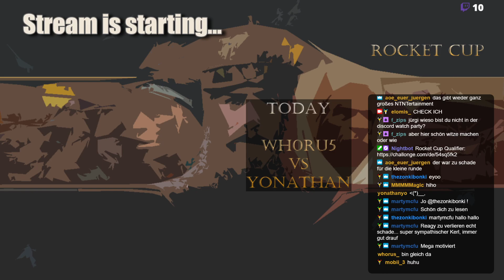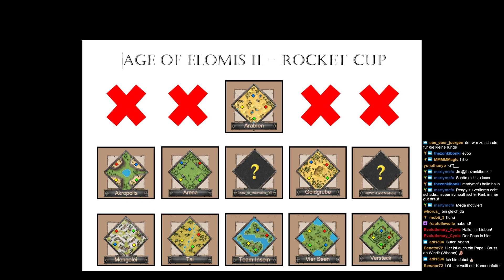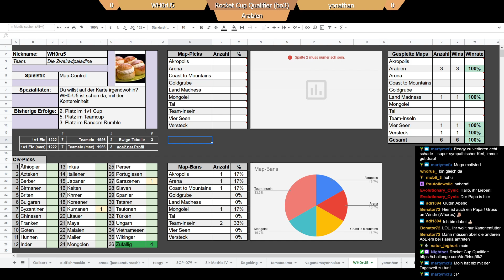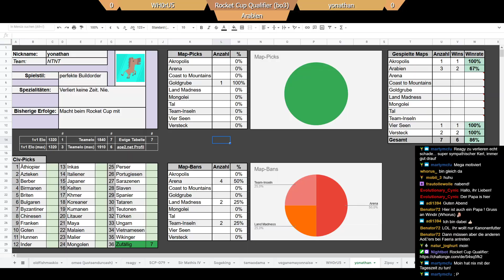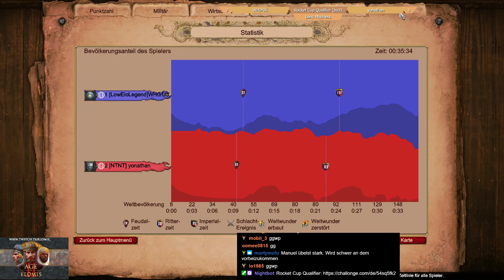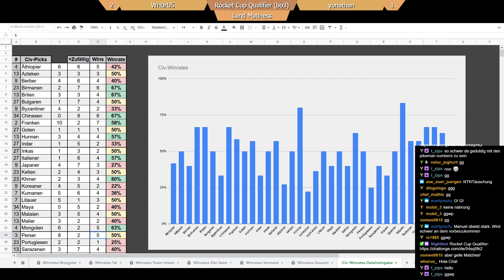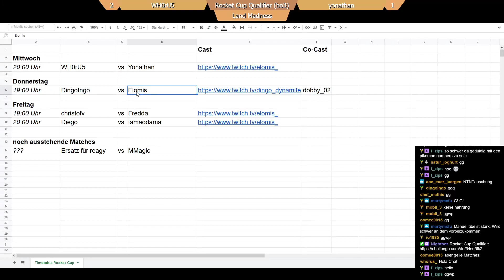Rocket Cup Qualifier Tag 45: WH0rU5 vs yonathan